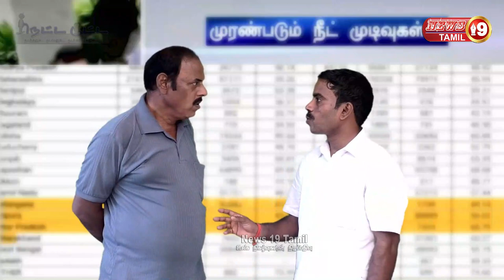Vadivelu Political Entry 2.0 | Netta Kutta Sodhanaigal Episode-3 | Rajini | Kushpoo | DMK | BJP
EPS OPS - Big Boss - IPL - சோதனைகள் | நெட்ட குட்ட அலப்பறைகள் | Netta Kutta | News 19 Tamil - Episode-1

முதல்வர் முதல் கூட்டணி சீட் வரை | Netta Kutta Sodhanaigal Episode-2 | Netta Kutta | News 19 Tamil